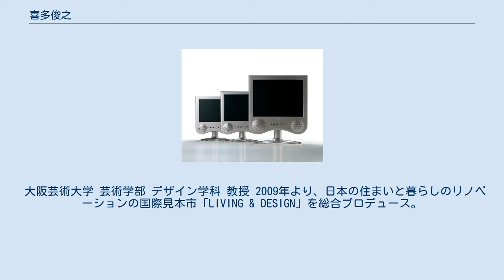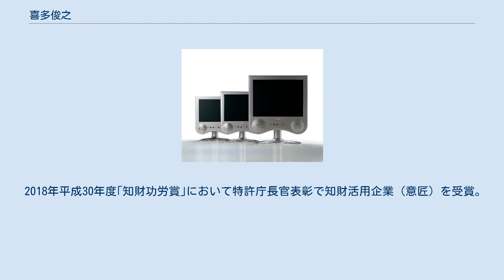喜多俊之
喜多 俊之（きた としゆき）は、日本のプロダクトデザイナー。
 1969年よりイタリアと日本でデザイン制作活動を始める。
 海外、日本のメーカーから家電、ロボット、家具、家庭日用品に至るまでのデザインで多くのヒット製品を生む。
作品の多くがニューヨーク近代美術館、パリのポンピドゥー・センターなど世界のミュージアムにパーマネント・コレクションされている。
また、日本各地の伝統工芸・地場産業の活性化、およびクリエイティブ・プロデューサーとして多方面で活躍する。
 大阪芸術大学 芸術学部 デザイン学科 教授 2009年より、日本の住まいと暮らしのリノベーションの国際見本市「LIVING & DESIGN」を総合プロデュース。
また、リノベーションプロジェクト「RENOVETTA」を提唱。
 2011年にイタリアの「黄金コンパス賞（国際功労賞）」受賞。
 2017年イタリア共和国より「功労勲章コンメンダトーレ」を受勲。
 2018年平成30年度｢知財功労賞｣において特許庁長官表彰で知財活用企業（意匠）を受賞。
 WINK/Cassina（Italy）1980 撮影Mario Carrieri 永久コレクション：Museum of Modern Art,New York(USA),Centre Georges Pompidou,Paris(France),Vitra Design Museum,Weil Rhein (germany),Museum fur Junst und Gewerbe,Hamburg(germany) AQUOS C1 / SHARP(Japan)2001 撮影:Luigi Sciuccati 永久コレクション:Museum of Modern Art Munchen(Germany)Museum fur Kunst und Gewerbe,Hamburh(germany)